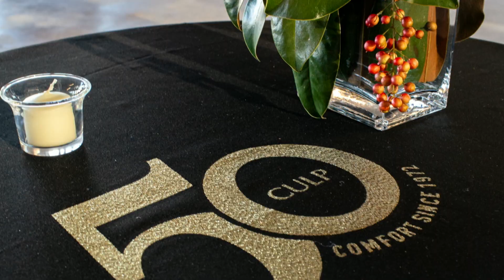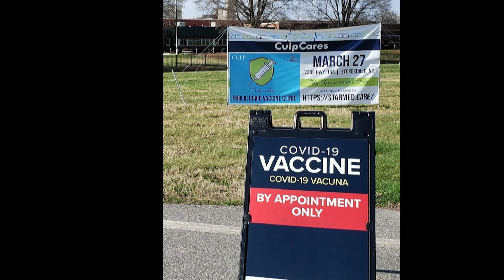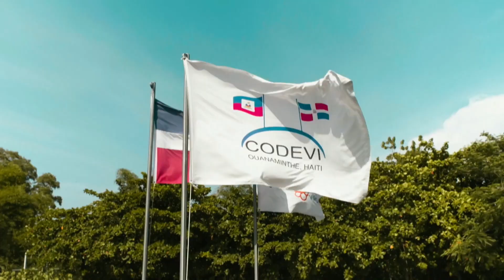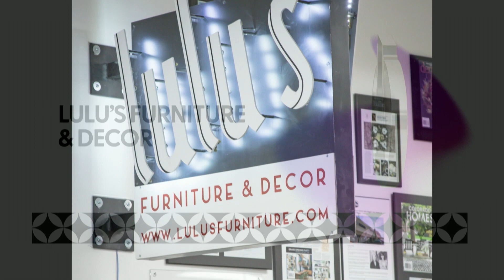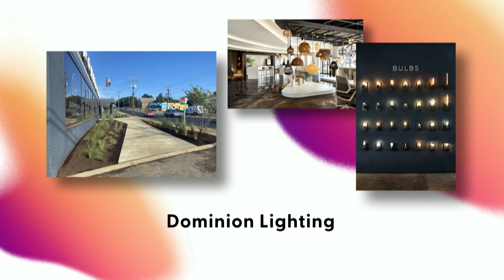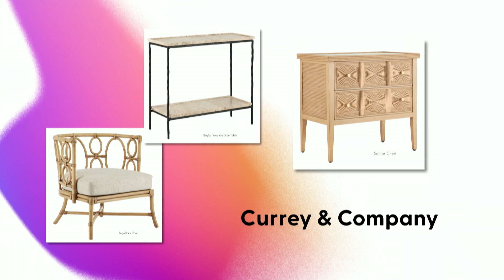33rd Annual ARTS Awards 2023 Full Show!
Dallas Market Center and ART present the 33rd Annual ARTS Awards celebrating home industry excellence. The ARTS Awards is the premier awards program in the U.S. honoring top manufacturers, retailers, designers and sales representatives. Award winners were revealed during a gala event on Friday, January 6, 2023.

Dallas Market Center is a global business-to-business trade center and the leading wholesale marketplace in North America connecting retailers and interior designers with top manufacturers in home décor, furniture, gifts, lighting and fashion. Inside its dynamic, five million square foot campus near downtown Dallas, nearly 200,000 customers from all 50 states and 85 countries seek industry trends, business education and new products via open-daily showrooms and from exhibitors participating in trade events held throughout the year.